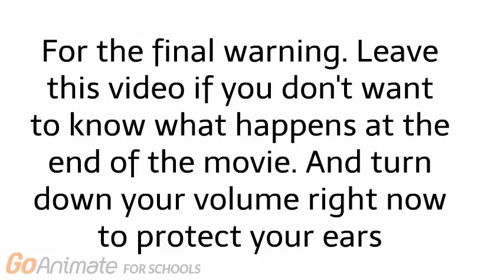Rosie And Daisy Misbehave At Infinity War/Grounded Big Time!!!